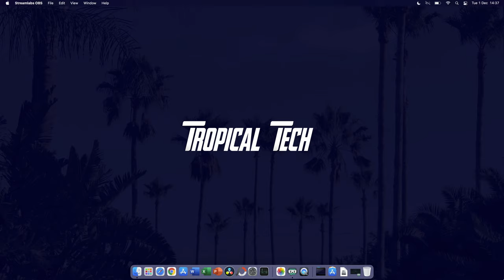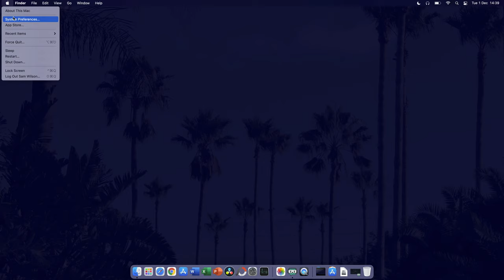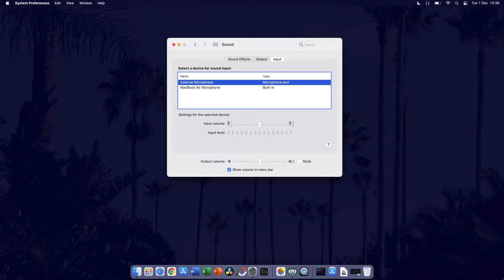How to Set up Headphones and a Microphone on MacBook/macOS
Want to know how to set up headphones and a microphone or setup a headset with mic on a MacBook or in macOS? This video will show you how to setup headphones & microphone on your Apple Mac device. The first part of the video will show you how to setup headphones or speakers and the second part will show you how to setup the microphone, you can use the built-in mic if you have one too.

The process to setup the microphone and headphones should be simple on your MacBook Air/MacBook Pro or macOS device. If your headphones don't work or aren't detected on your MacBook/Mac then the videos below should help!

Headphones not Working/not Detected on MacBook/MacOS: Video coming soon...

Microphone not Working/not Detected on MacBook/MacOS: Video coming soon.